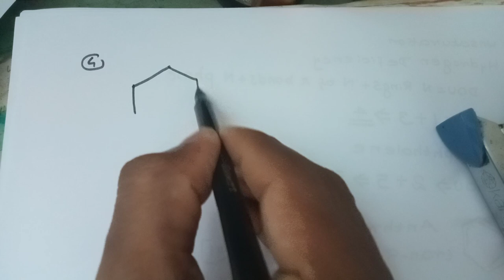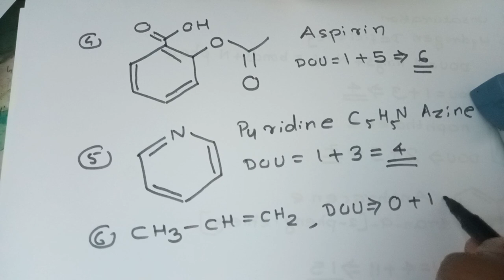Degree of unsaturation|Index hydrogen deficiency|NEET|Malayalam|plus one chemistry